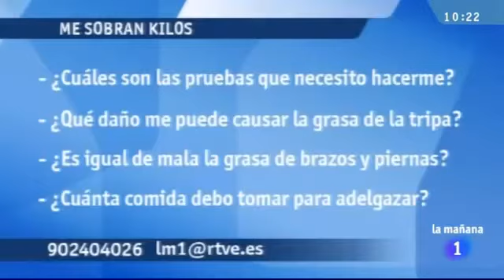El doctor Luis Gutiérrez llora en directo en su despedida de La Mañana de La 1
Durante 17 años ha sido el médico de cabecera de los espectadores, pero de manera inesperada, TVE decidió cerrar de sopetón su consulta de cada mañana. Es una de las víctimas de los cambios para la nueva temporada de 'La mañana'.
     "Me quedé sorprendido. Me siento dolido y engañado por TVE", señala el doctor tras su marcha. Apenas pudo despedirse de la audiencia embargado por la emoción.